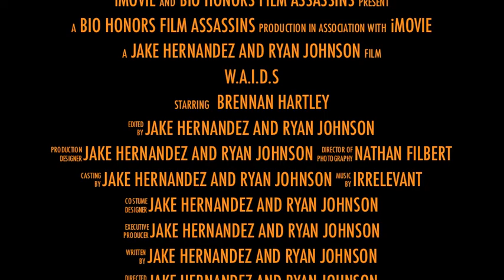waid's movie trailer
Bio Honors Per 2 Presents the epic movie trailer that is W.A.I.D.s!!!